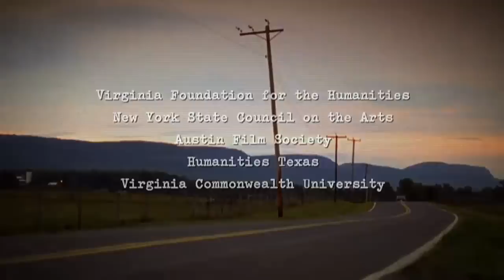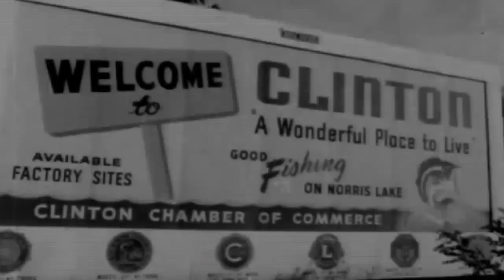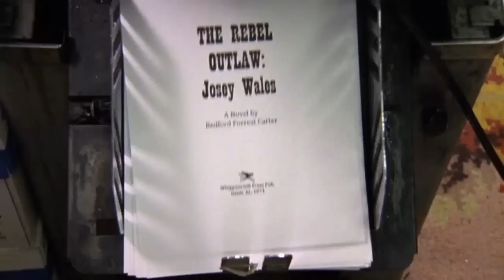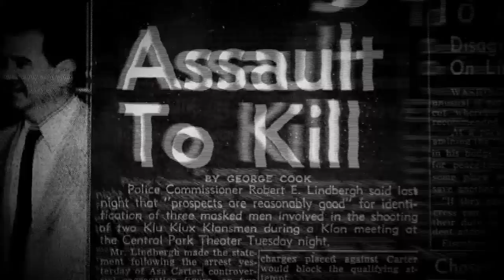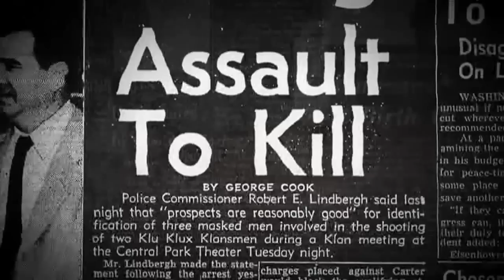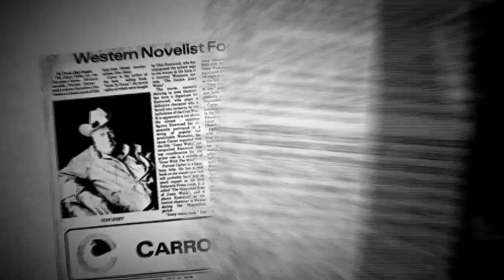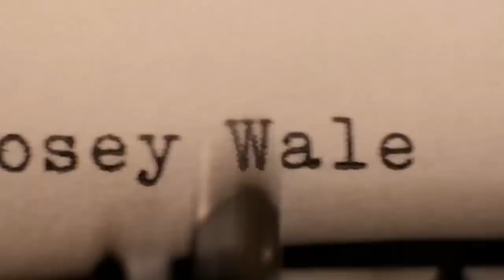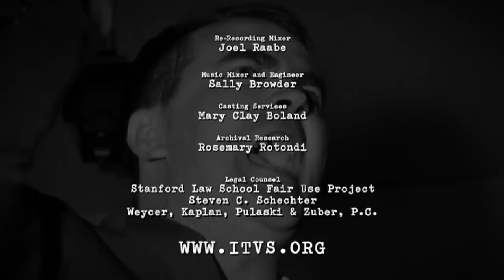The Reconstruction of Asa Carter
Ace Carter was a Klan leader, among the most virulent racists in Alabama, and the author of George Wallace's 1963 "Segregation Forever" inaugural speech.  In later life, he moved from Alabama, changed his name and identity to Forrest Carter and wrote one of the most beloved and sympathetic books about American Indians ever authored.  His secret racist past was revealed after his death.